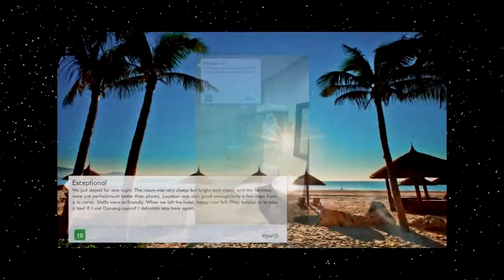Orchide'es Hotel Đà Nẵng - Khách Sạn 3 Sao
Tư Vấn và Chia Sẻ Kinh Nghiệm Du Lịch Tự Túc Sayhi
Hỗ Trợ Tư Vấn Đặt Phòng!
👉 Hotline: 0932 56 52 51

●► Tham Khảo Thêm:  Top 10 Khách sạn Đường Võ Văn Kiệt Đà Nẵng

●► Tham Khảo Thêm: Top 10 Khách Sạn 5 Sao Có Hồ Bơi Đà Nẵng

Đề xuất cho bạn